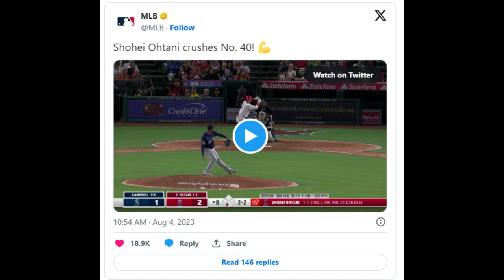Angels’ Shohei Ohtani exits mound with cramps, still hits MLB-best 40th home run...